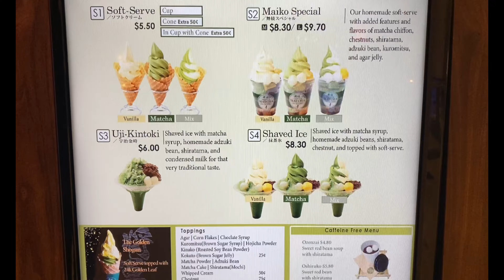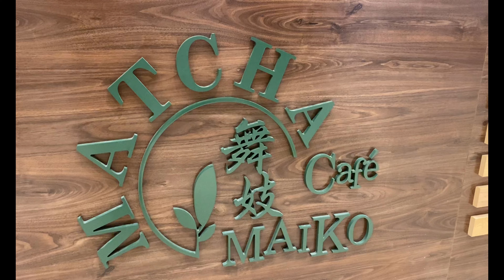🇺🇸Virginia《Tysons Corner Center🇯🇵抹茶カフェ舞妓🍵Matcha Cafe Maiko》